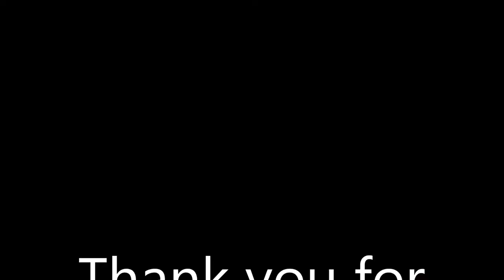Fitter Job Onboard Multipurpose Cargo Vessel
Fitter weld the steel support on the jib of deck crane for additional reinforcement. The engine crews and deck crews together working to make easy to accomplish the job...